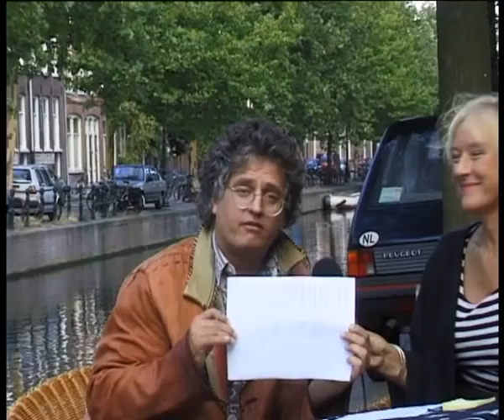Colette Kavanagh talks with Luc Sala about technology and spirituality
Cultural mythologist Colette Kanavagh discusses with Luc Sala his ideas about spirituality and how technology plays a role there. At Lijnbaansgracht in 1996 in Amsterdam, NL